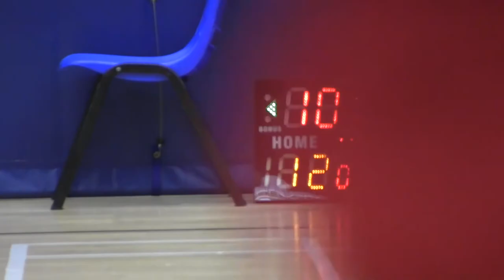COOKIES vs B.BOSS (第一節) 30NOV2014STL10PM